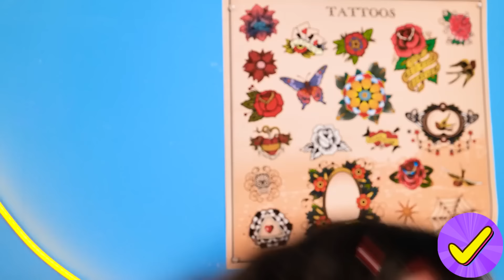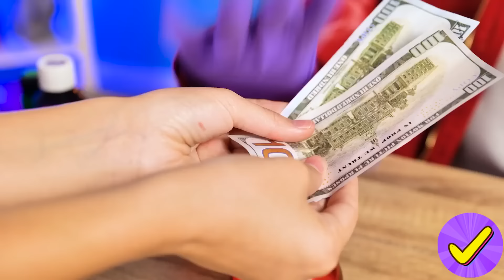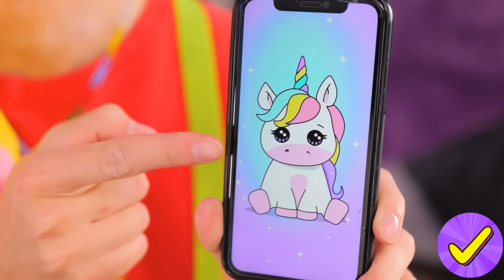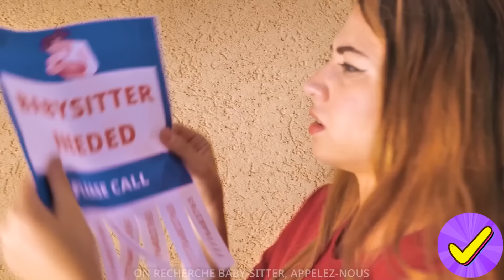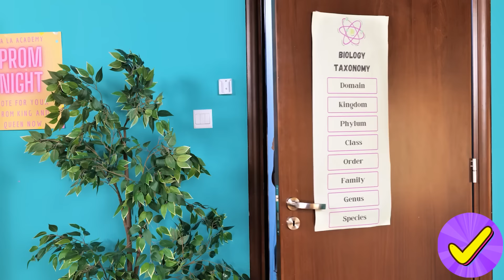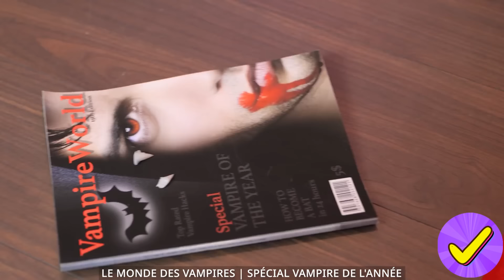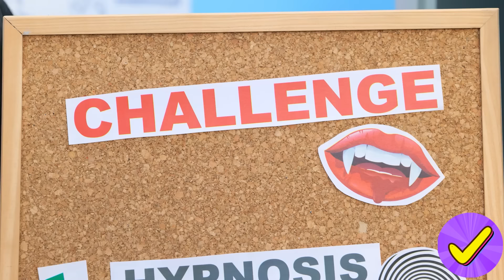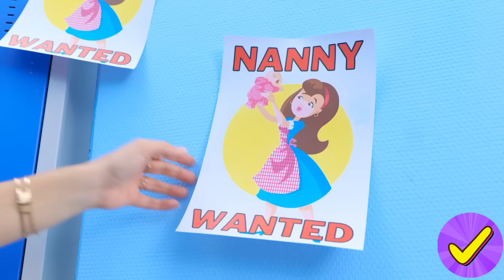Se cacher sournoisement mes tatouages de maman | Les maîtres du tatouage me rendent heureux